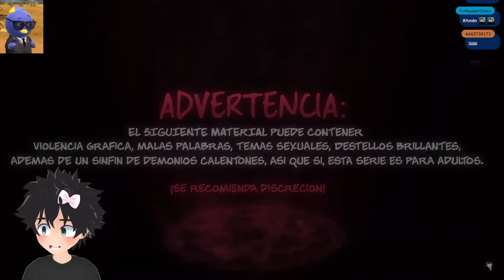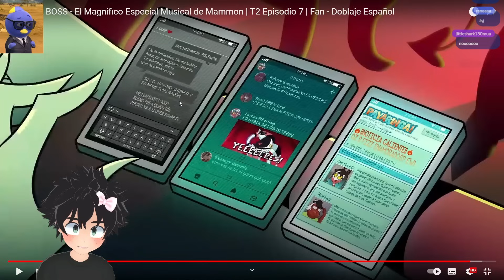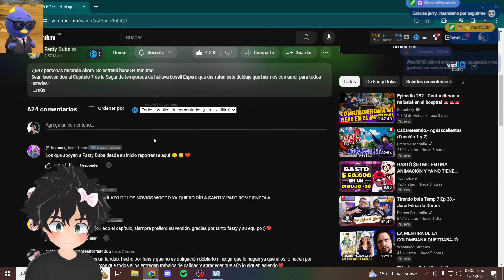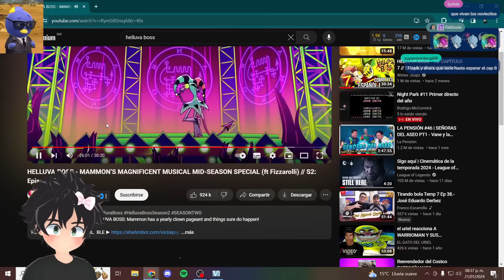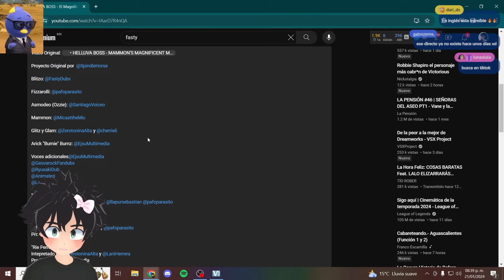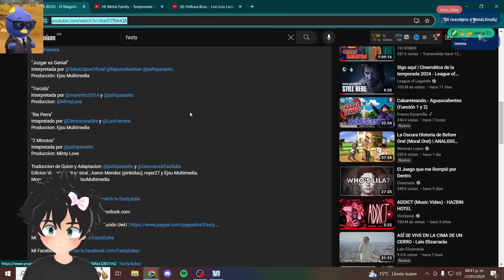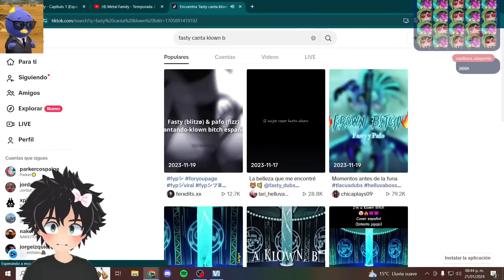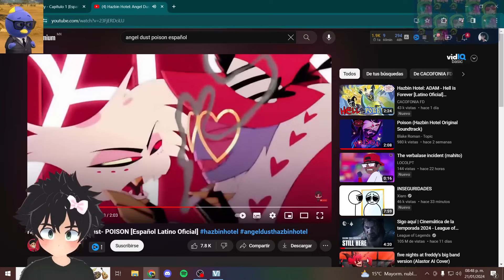ESTOY ENAMORADO 😍🏳️‍🌈 | Flopik REACCIONA A HELLUVA BOSS Temporada 2 Capítulo 7 Español latino